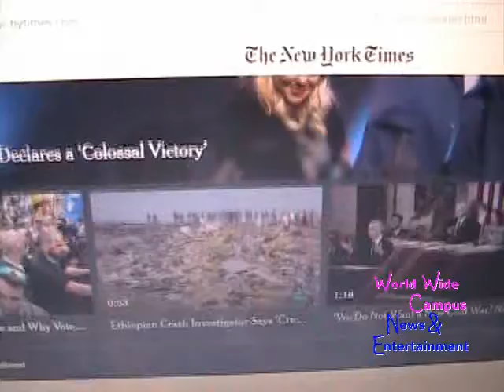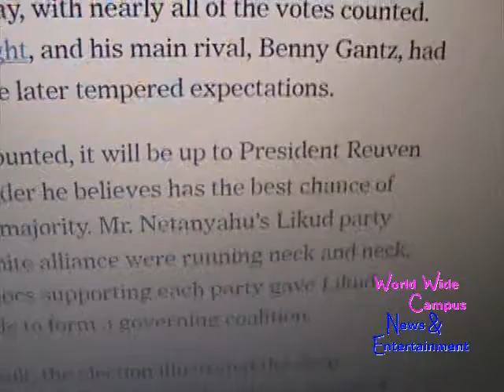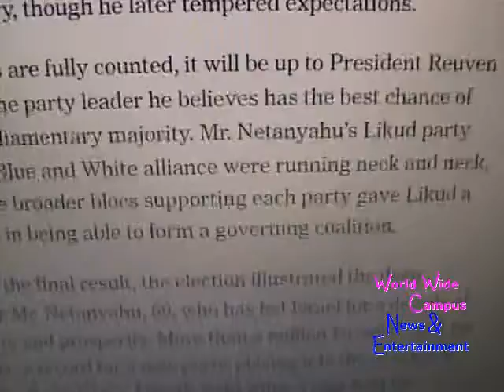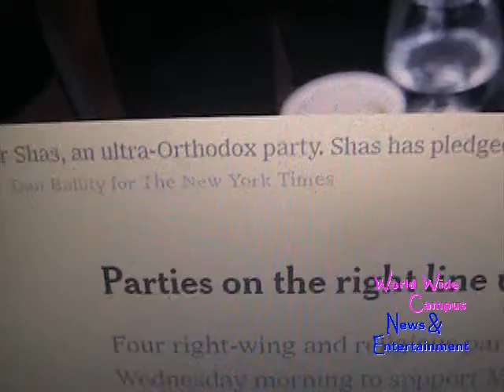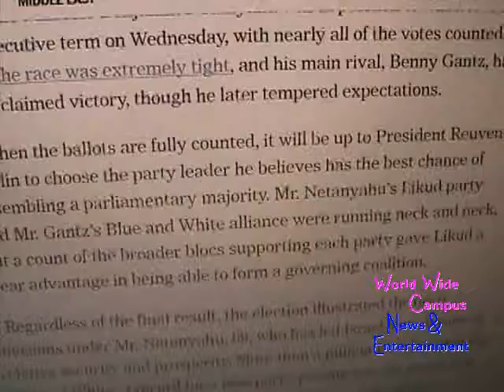What’s on World Wide Campus? - Netanyahu winner on Israel Elections (Update)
This weekly roundup for “What’s on World Wide Campus?”, here is the latest news about Israel Elections Live Updates: Netanyahu Is on Track for Victory.

According to The New York Times, Prime Minister Benjamin Netanyahu was in position to win a fourth consecutive term on Wednesday, with nearly all of the votes counted.